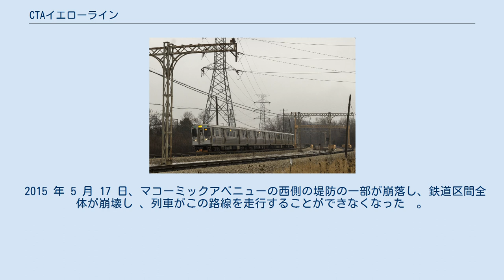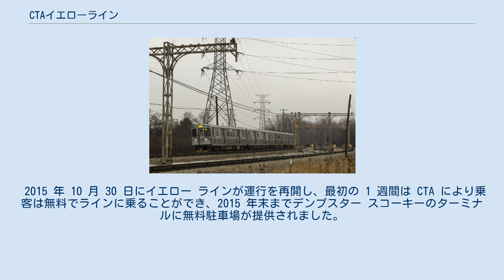CTAイエローライン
イエローライン(英語: Yellow Line ) は、アメリカ合衆国シカゴの地下鉄路線。
 システムのルートであり、全長 5.1 マイルで、駅のほとんどが閉鎖されているため、3 つの駅しかありません。
サービス範囲はシカゴ北部郊外のスコーキーに限定されており、シカゴのすべての地下鉄路線の中で郊外への直通運転を提供していない唯一の都市です。
 2012 年には、1 週間に 7,063 人の乗客を運びました。
 シカゴ メトロ イエローラインは、1925 年3月25日に開業し、1948年3月27日に閉鎖され、1963 年1月21日に再開されました。
黄色の路線はもともとシカゴ・ラピッド・トランジット・カンパニー (CRT) に属していたが、1963 年 1 月 21 日にシカゴ・地下鉄がこの路線を購入した。
 2010 年 6 月 21 日、イエローラインの中間駅であるオークトン スコーキー駅が着工しました。
 駅はスコーキーの繁華街にあり、2001 年以来、イエローラインで建設された最初の駅です。
この駅は2012年4月30日に使用が開始されました。
 2015 年 5 月 17 日、マコーミックアベニューの西側の堤防の一部が崩落し、鉄道区間全体が崩壊し 、列車がこの路線を走行することができなくなった  。
近くの浄水場の工事現場でのミスで崩落した。
その日の夜10時に、イエローラインが運休になった。
 2015 年 10 月 30 日にイエロー ラインが運行を再開し、最初の 1 週間は CTA により乗客は無料でラインに乗ることができ、2015 年末までデンプスター スコーキーのターミナルに無料駐車場が提供されました。